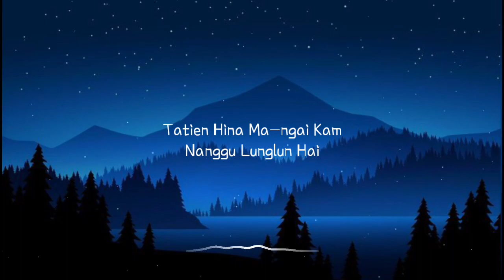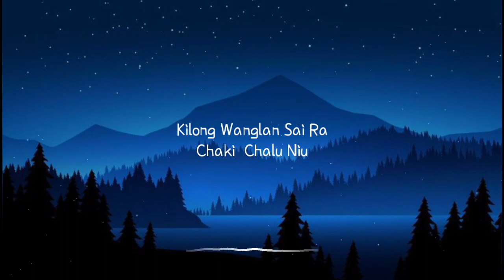Fashion Girl | Lyrics Video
artist unknown